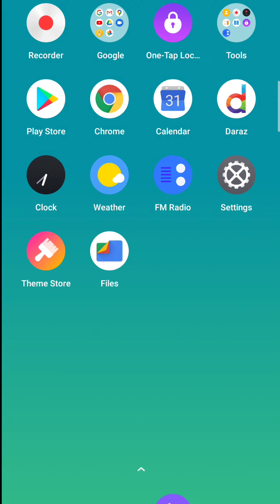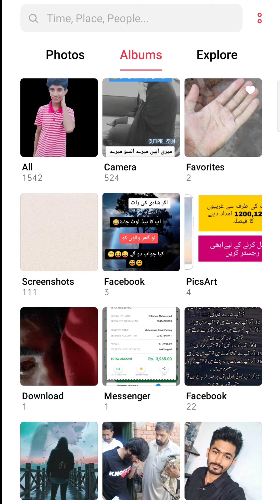Tiktok video no save option 100% solution | How to save tiktok video in gallery without any software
In this video, I'm going to show you how to download a tiktok video if the creator disables the save video option.